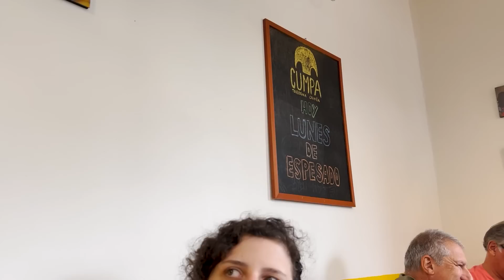LA TABERNA CRIOLLA DE MODA: CUMPA - Ariana Bolo Arce